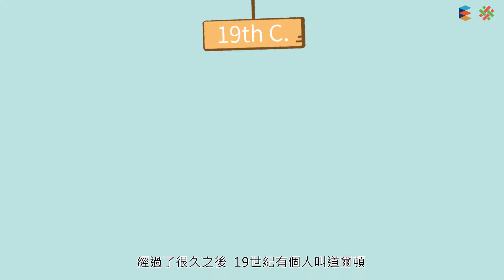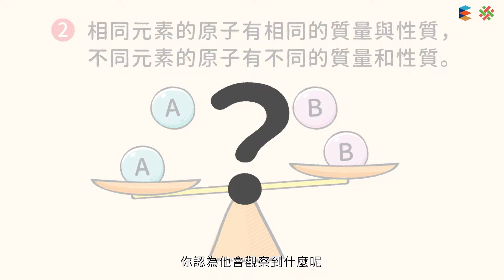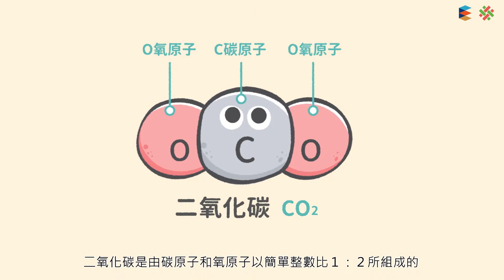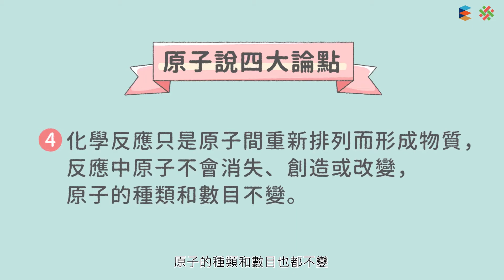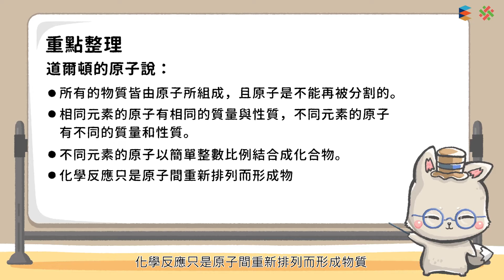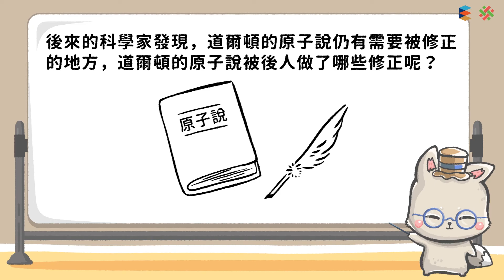108新課綱｜八上理化｜【觀念】原子說